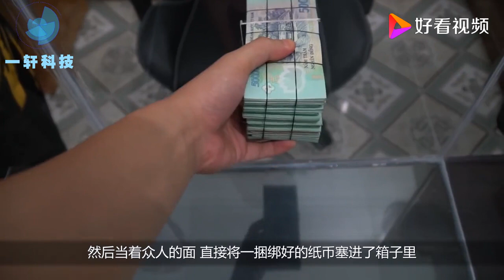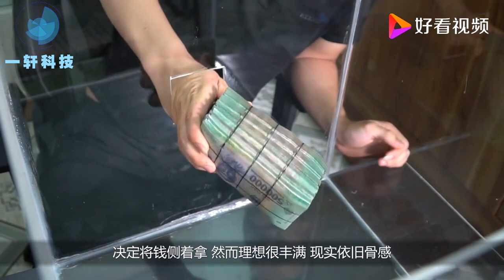土豪们的玩法：小伙将一沓钱放进玻璃箱中，谁拿出来就归谁！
土豪们的玩法：小伙将一沓钱放进玻璃箱中，谁拿出来就归谁！,本视频由月相游记提供,12次播放,好看视频是由百度团队打造的集内涵和颜值于一身的专业短视频聚合平台